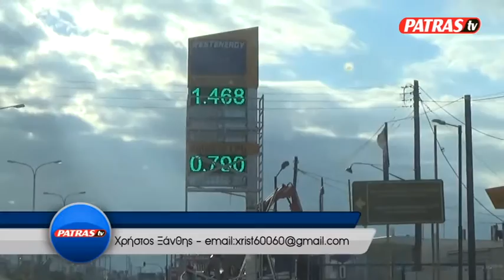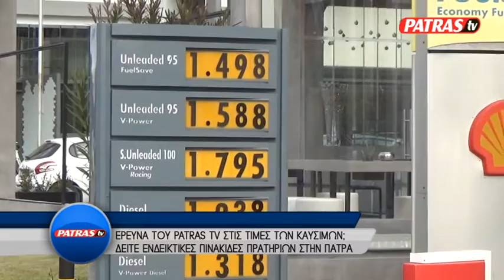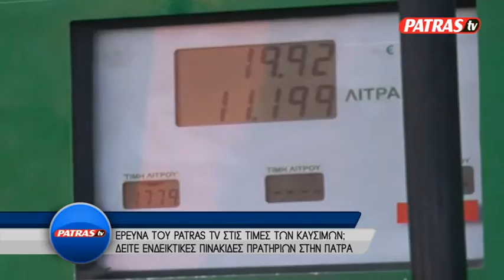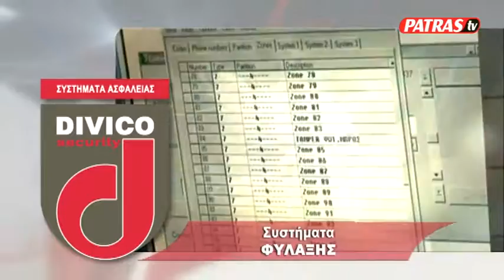KENTRIKO DELTIO EIDHSEWN 03 01 2017